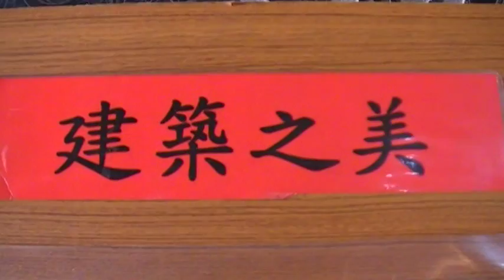建築之美 b2 普天宮 Arts104 古玩古董 玉而富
建築之美 b2 普天宮

(藝術品)